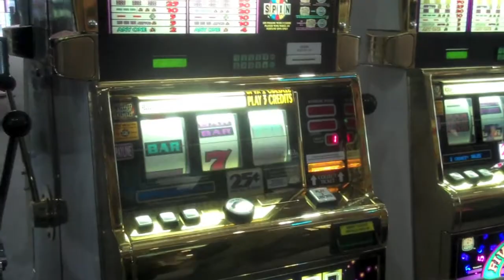Las Vegas Trip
Trip to Las Vegas April 2010